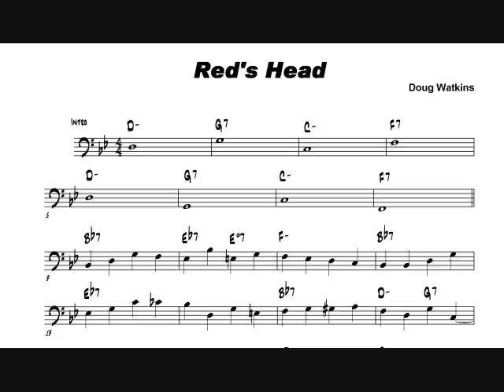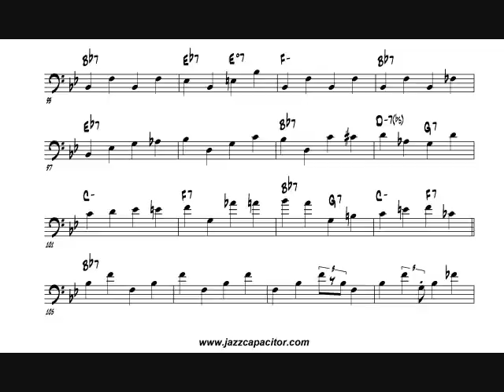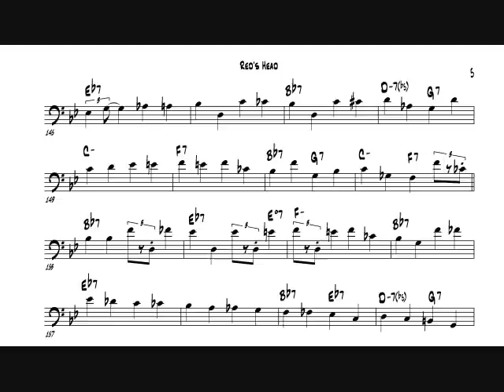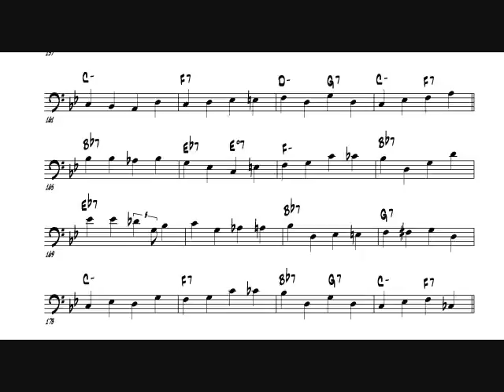Doug Watkins: Red's Head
FREE pdf downloads of transcriptions seen on youtube and more!
"Doug Watkins was simply the perfect bassist. He had the musical gift to be able to play exactly the right note in a chord at the right time to compliment the soloist." --Kenny Washington

Doug Watkins' bassline on a Bb blues called "Red's Head" written by Sonny Red

Label: Regent MG 6069
Sonny Red: Alto
Pepper Adams: Bari
Doug Watkins: Bass
Wynton Kelly: Piano
Elvin Jones: Drums
Recorded in Chicago, IL, on November 12, 1957

Transcribed by Dave Fink